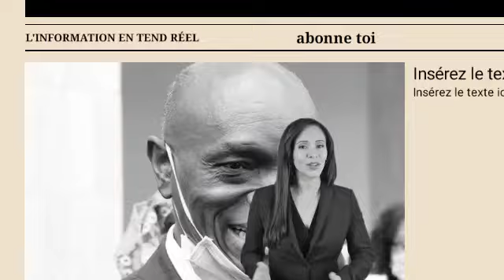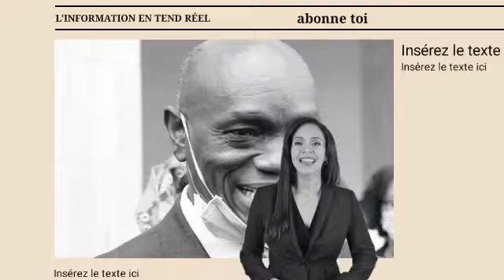C'est grave : Arrestation de Atanga Nji, corruption foncière : Henri Eyébé Ayissi dans la tourmente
Le Cameroun se trouve à un moment charnière de son histoire politique. Un scandale de grande ampleur secoue le pays, plongeant la classe dirigeante dans une tourmente sans précédent. Alors que des rumeurs persistantes circulent sur des malversations au sein des plus hauts échelons du gouvernement, l’affaire prend un tournant dramatique. Henri Eyébé Ayissi, ministre des Domaines, du Cadastre et des Affaires foncières, est désormais au cœur d'une enquête qui pourrait bien remettre en question sa position au sein du gouvernement. Il est accusé de manipulation de titres fonciers et de pratiques douteuses qui auraient permis à des personnalités influentes d'obtenir des terrains de manière illégale. Mais si cette affaire soulève une onde de choc au sein de l'opinion publique, un autre événement secoue encore plus profondément les fondations de l'État camerounais : l'arrestation de Paul Atanga Nji, un des hommes les plus puissants du régime.